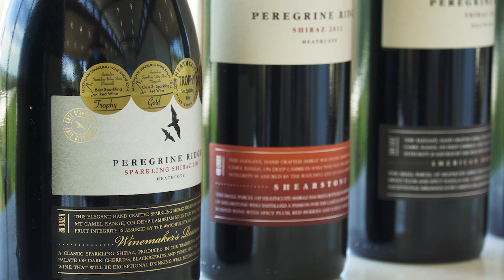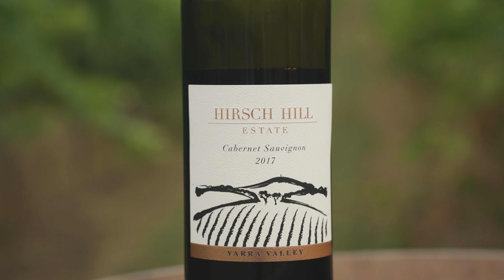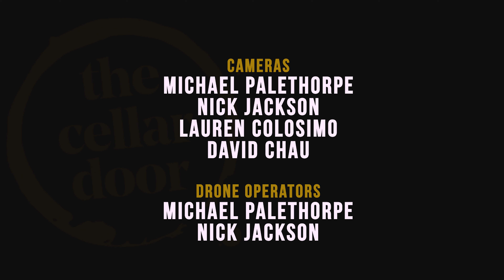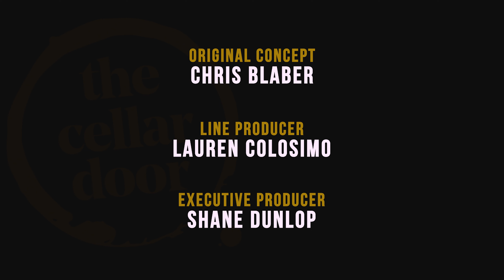The Cellar Door - S06E03 - Heathcote, VIC & Yarra Valley, VIC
Welcome to a brand new series of The Cellar Door! It's great to be back out travelling Australia and exploring our world-famous wine regions again!

In this episode, our host George Gayler finishes up her time in the Heathcote wine region and departs for the world-renowned Yarra Valley region. First up, it's former wine-lovers-turned-wine-makers Sue & Graeme at Peregrine Estate in Heathcote, followed by Ben, Eddie and Rob at Hirsch Hill Estate in the Yarra Valley.

This program was proudly supported by the Victorian Government through Film Victoria.

Once again, The Cellar Door team hit the road to visit more wineries in more locations than we ever have before.